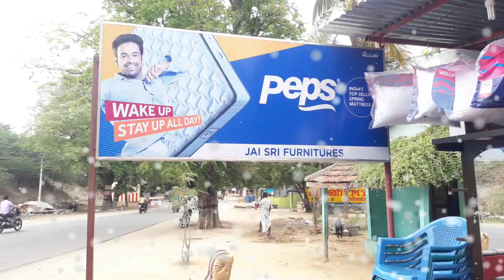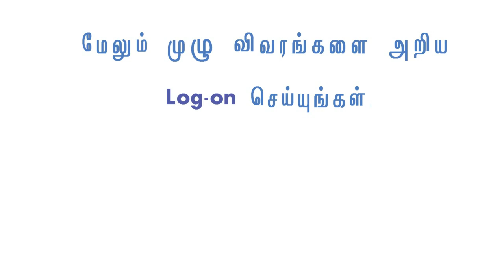JAI SRI FURNITURE in Tirupattur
Sofa, Chair, Office Table, Sleep Bed, Pillow, Haircular, Wooden Sofa & All Furniture available here. Branded : Peps, Sleep Nice